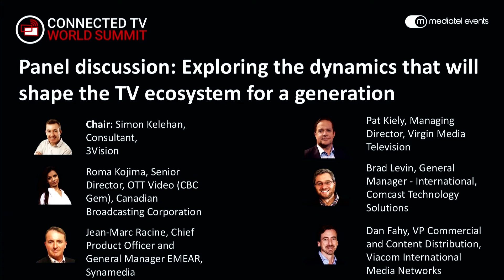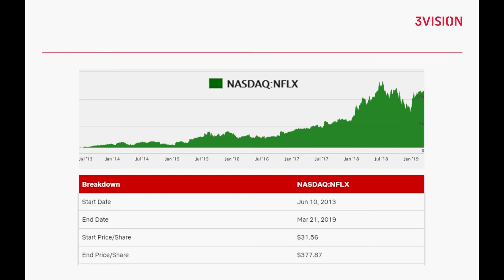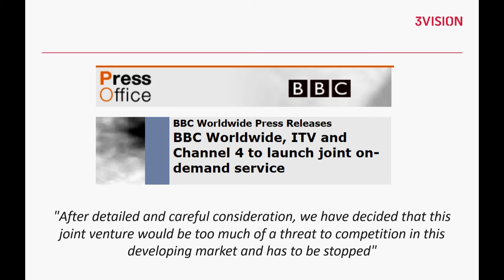Panel: Exploring the dynamics that will shape the TV ecosystem for a generation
Moderated by: Simon Kelehan, Consultant, 3Vision
Roma Kojima, Senior Director, OTT Video (CBC Gem), Canadian Broadcasting Corporation
Jean-Marc Racine, Chief Product Officer and General Manager EMEAR, Synamedia
Pat Kiely, Managing Director, Virgin Media Television
Brad Levin, General Manager - International, Comcast Technology Solutions
Dan Fahy, VP Commercial and Content Distribution, Viacom International Media Networks